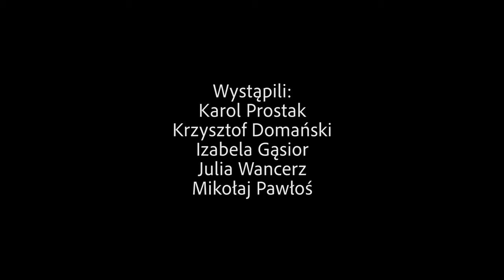SzczepimySię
Szczepienie to nie tylko twoja sprawa. To sprawa życia i zdrowia innych.